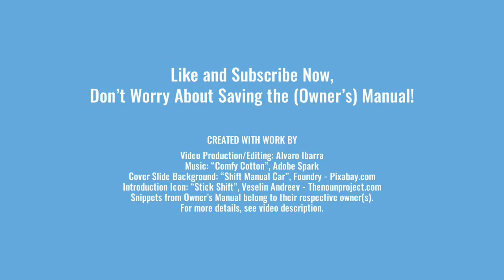2014 Toyota Corolla Air Conditioning Filter Location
2014 Toyota Corolla Air Conditioning Filter Location